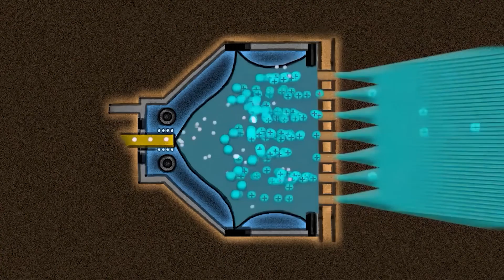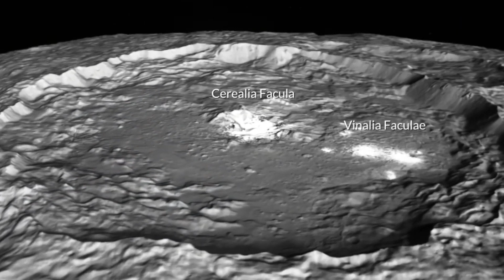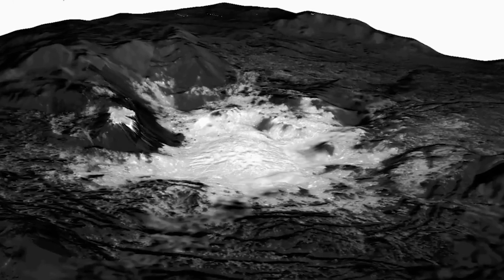James Webb Telescope Found a NEW Planet and the LIGHTS Were On